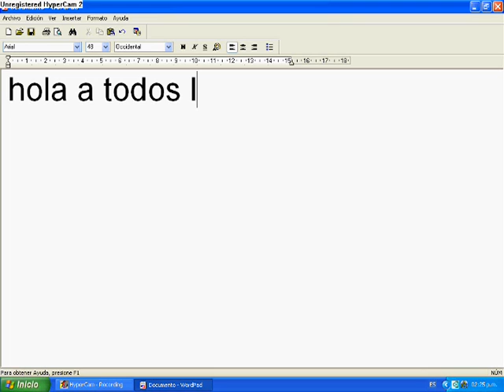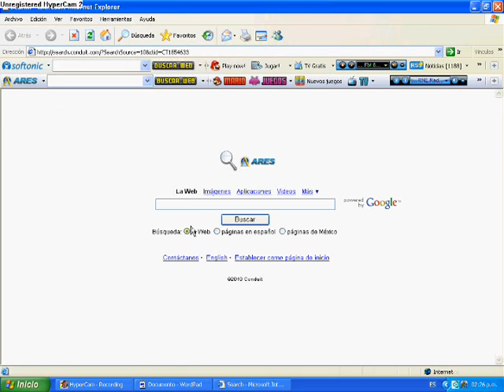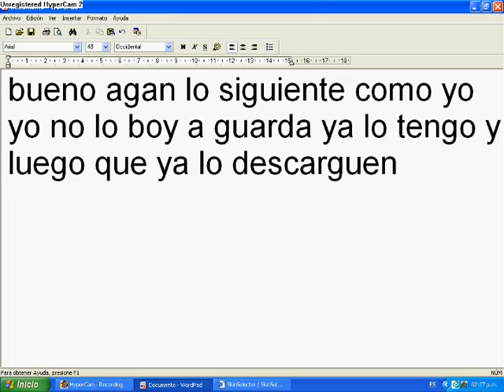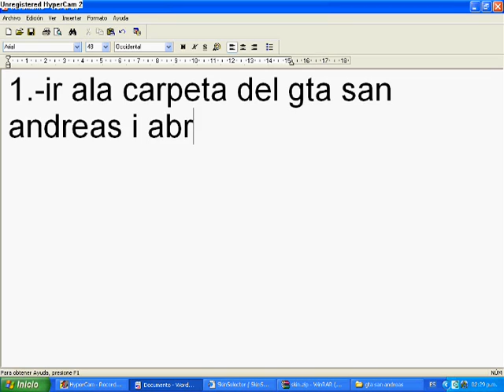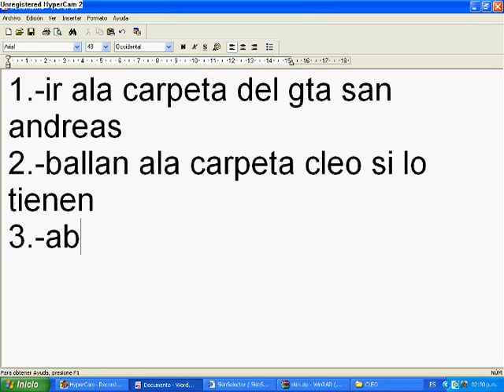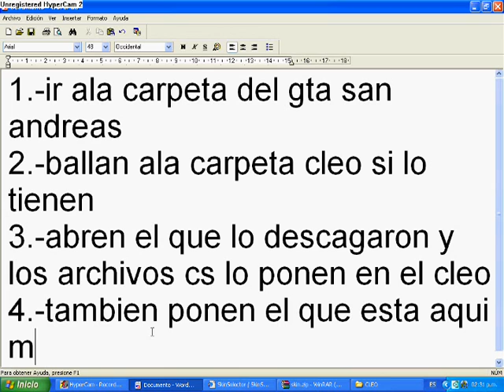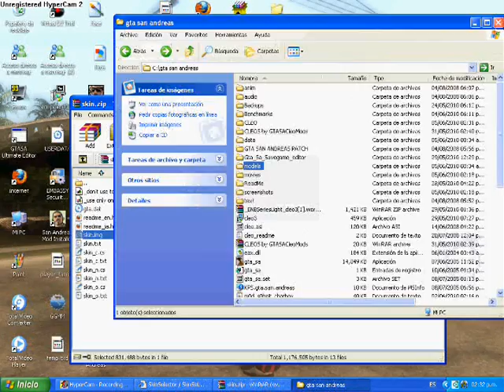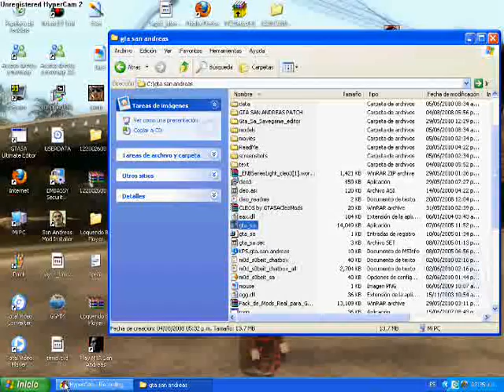como descargar el skin selector